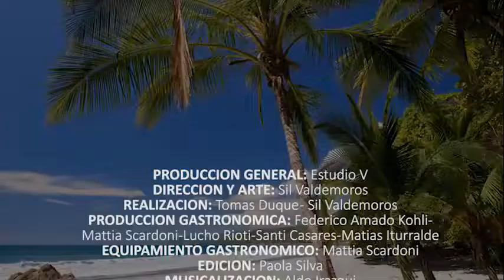Destinos. Costa Rica. Sil Valdemoros. Pargo a las brasas. Edición 3